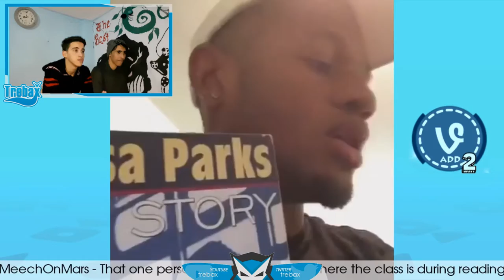try not laugh challenge reaction hardest version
Don't Forget To Hit Like And Comment In The Section Below Previous Videos: * Try not laugh challenge reaction hardest version *The Scariest game ever Nox Timore Walkthroug *Trobax In Try Not Laugh Challege By AdikTheOne * 1 Man, 100 Voices Holly Shit * * CSGO: Arme Race Mod Hard Level * CSS: Source ??|?? Through back Old Habits * CSGO Demolution Mod | ZingerInGamer * Counter-Strike:Global Offensive| Competitive Mod | Hard Level * ERIE | Jumpscare ZingerInGamer * Minds Eyes | Most Jumpscare Hilarious Game Ever Contact Us : $ Facebook $ Twitter $ Instagram $ Email: Please: Respect each other in the comments. Thanks for all your support bros, rating the video and leaving a comment is always appreciated! .__ ./´¯/'...'/´¯¯`·¸ ./'/.../. /. /¨¯\ .('(...´...´. ¯~/'...') .\. '. / .''...\. _.·´ .\. ( TROFIST .| Hard Level

TROFIST .